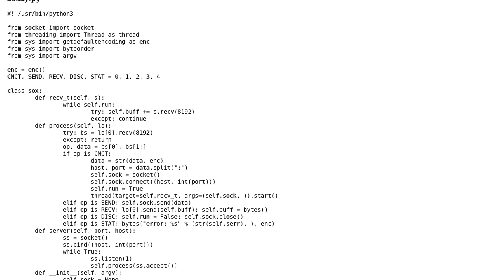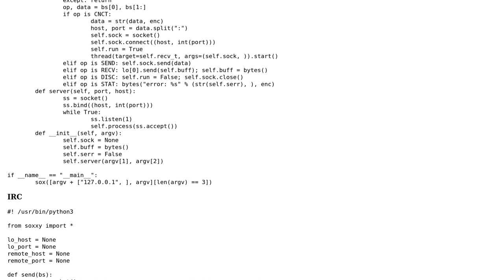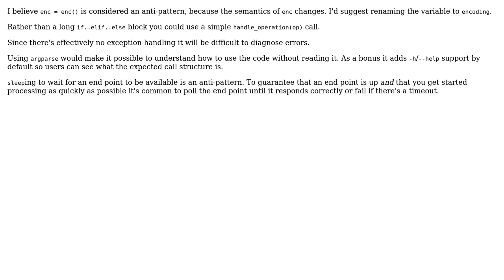SOXXY: a daemon stated IRC client project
With thanks & praise to God, and with thanks to the many people who have made this project possible! | Content (except music & images) licensed under CC BY-SA | Music | Images & others | With thanks to user motoku user l0b0 user Jamal and the Stack Exchange Network Trademarks are property of their respective owners. You are responsible for your own actions.